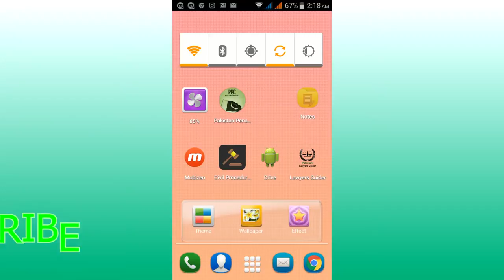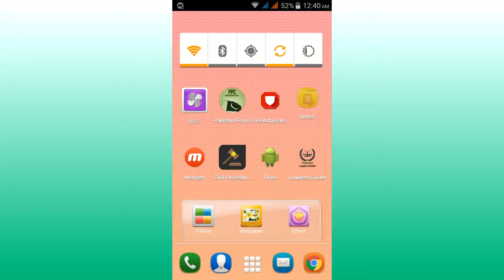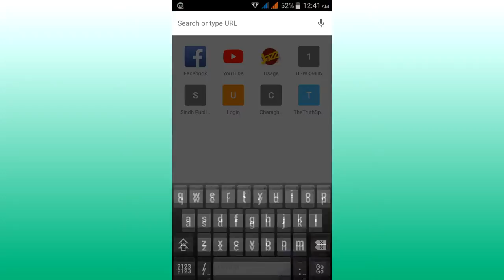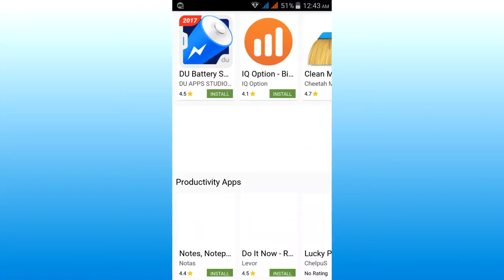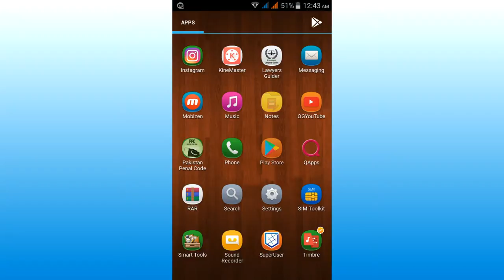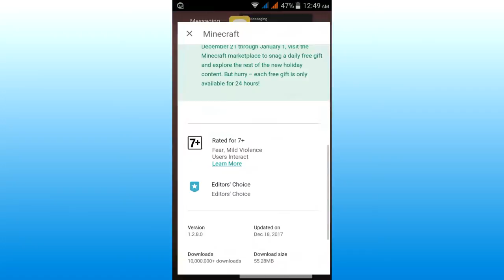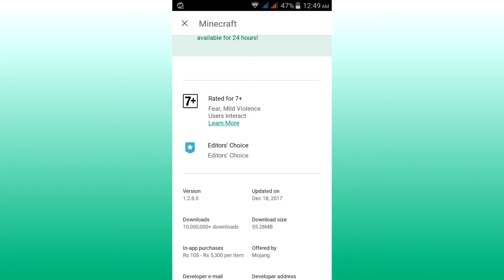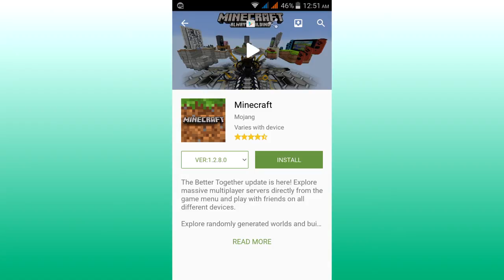DHAMAKA Get Paid Apps Games For FREE 4 Android Without Root Legal Method 2018 URDU/HINDI IMI TECH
HELLO FRIENDS ! in this video i will show you that how we can get apps for free in our any android smartphones games no need to root android smartphones and anything else.
! DHAMAKA ! offer  Get Paid Apps in any android Games For FREE 4 Android any no need to NO ROOT Legal activated Method 2018 URDU/HINDI BY IMI TECH
IN MY EACH VIDEO THERE IS NO ANY SIGLNE PICTURE AND SOUND IS MINE ALL CRADIT GOES TO THERE OWNERS.

android games 2017 football manager 2018 ios 10.3.2 best android games without root